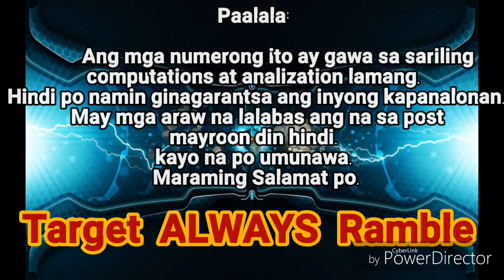SWERTRES HEARING TODAY JUNE 02 2019